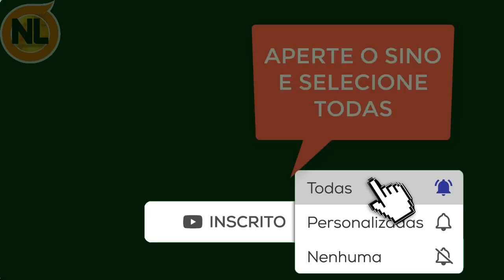Cantor Famoso nos deixa, AC1.DΞNTΞ de AV1ÃO com Famosos e Comunicado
Os Cantores Famosos, Gino e Geno, estão bem. Já a cantora internacional também está bem. Já a nova temporada de A fazenda começa nesta terça-feira 8, um dia após o feriado de 7 de setembro: